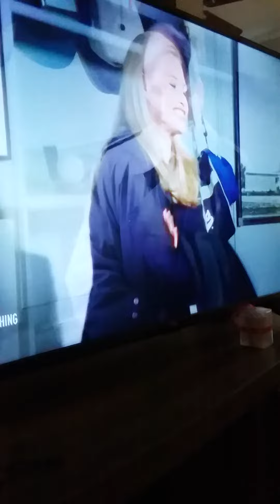Seinfeld intro clip.The susie ep